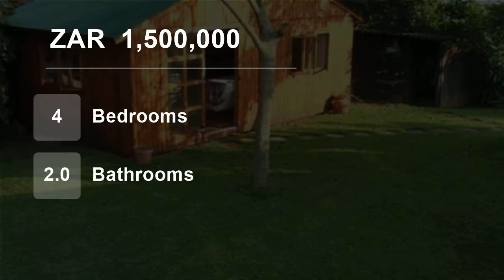4 Bedroom House For Sale in Amanzimtoti, KwaZulu Natal, South Africa for ZAR 1,500,000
Facebrick Beauty - 4 FOUR Large bedrooms boasting
2 ultra modern bathrooms.
Bonus.-A study
Stunning modern kitchen.
Bright Breezy large Lounge and dinning rooms.
Entertainment ..Leading out into an Awesome outside Patio.. covered entertainment area [outside & inside living ]
Solar heated swimming pool.
Enter the...